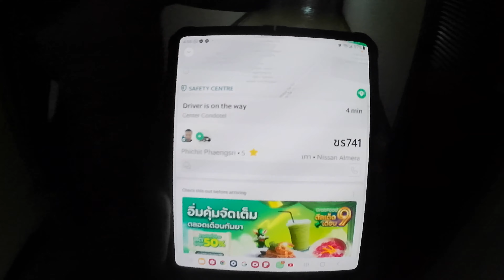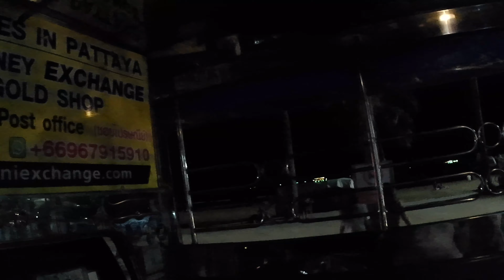TO and FROM the Cinema Thailand in 4k